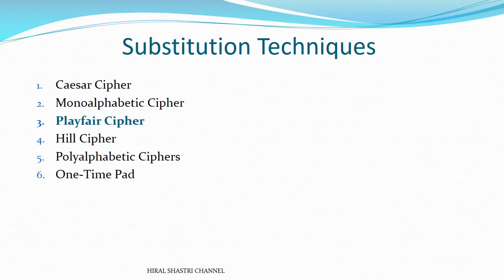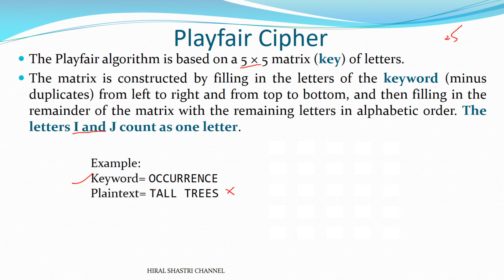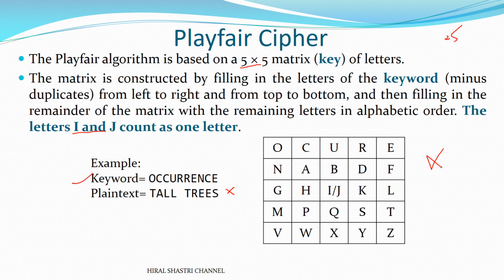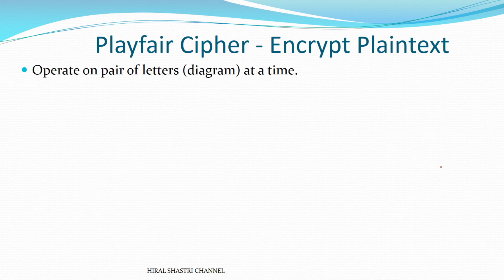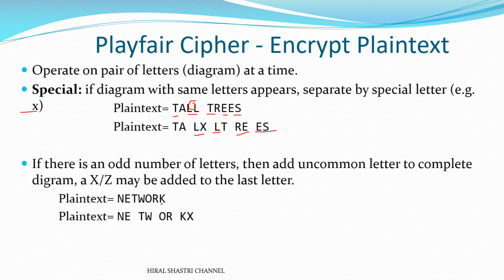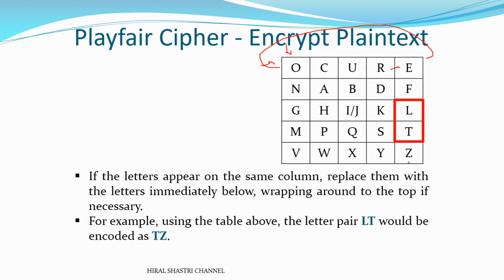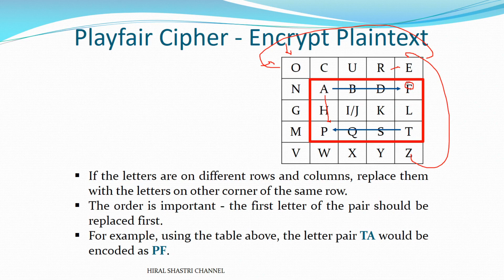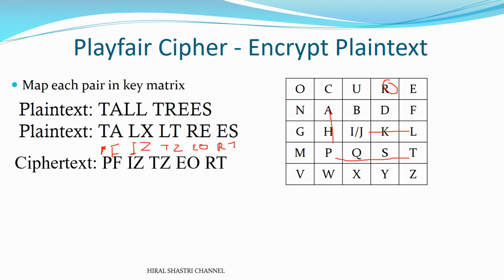PLAYFAIR CIPHER || SUBSTITUTION TECHNIQUE || CRYPTOGRAPHY || LECTURE 7 || HIRALSHASTRI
In this lecture i will discuss about the playfair substitution technique. This video includes rules of the cipher followed by an example to clear things up.